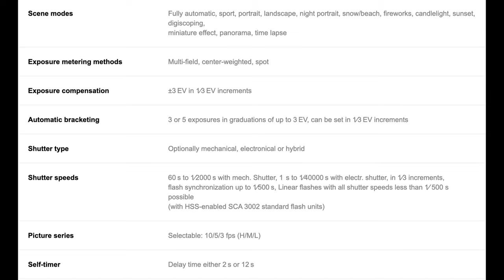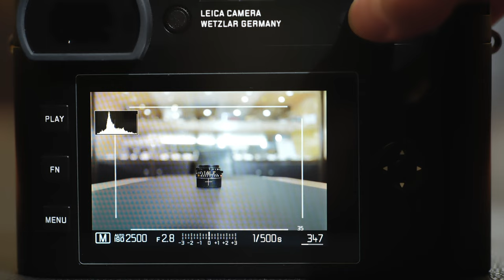【相機評測】買Leica Q2 係咪真係買鏡頭送相機?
坊間常常所說, 買Leica Q2 等於買鏡頭送相機, 究竟係真定係假? 就讓Lawrence介紹一下Leica Q2的功能和好處, 以及使用時的一些小技巧及感受與大家分享。

中環店
香港中環
中環德輔道中48～52號裕昌大廈205室
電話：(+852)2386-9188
辦公時間：星期一至六 11:30 ~ 19:30
公眾假期:11:30 ~ 19:00
星期日休息

旺角店地址:
辦公時間：星期一至六 11:30 - 20:00
星期日及公眾假期 :12:00-20:00
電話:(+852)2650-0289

M&K Kamera
Central Shop
Rm.205
2/F Prosperous Building,
No.48-52 Des Voeux Road, Central
Hong Kong
Business hour: Monday to Saturday 11:30 ~ 19:30
Public holidays 11:30 ~ 19:00, Sunday close
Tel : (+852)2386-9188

Business hour: Monday to Saturday 11:30 - 20:00
Sunday / Public Holiday 12:00 - 20:00
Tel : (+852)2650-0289